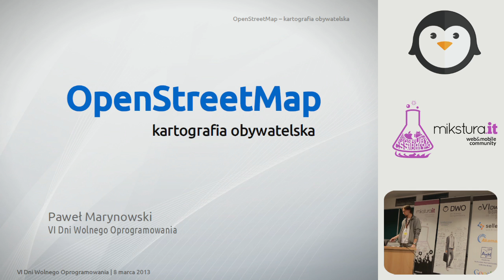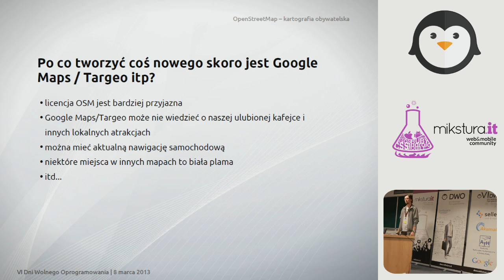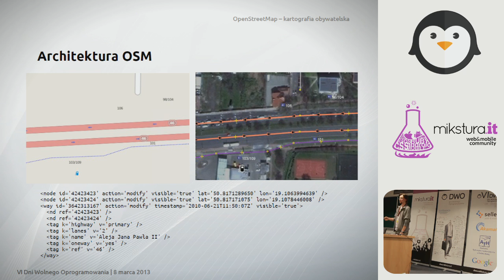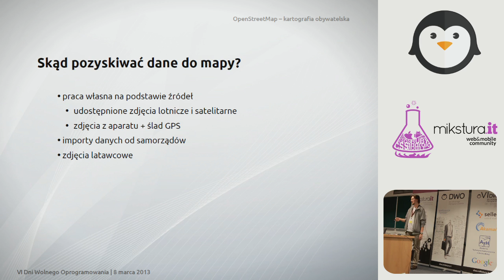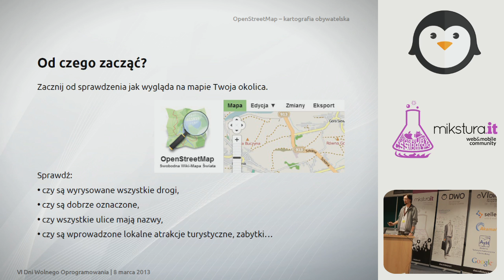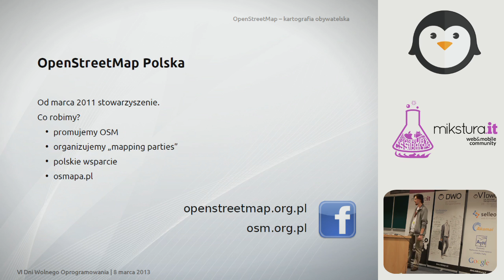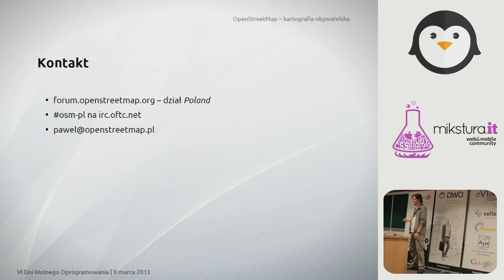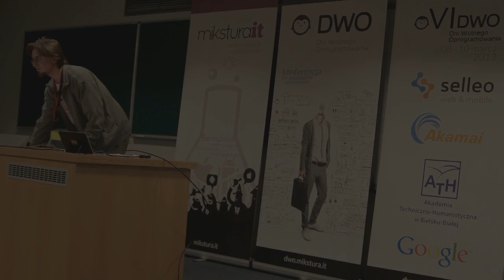OpenStreetMap - kartografia obywatelska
Kartografia obywatelska - sprawdź jak i Ty możesz się przyłączyć.